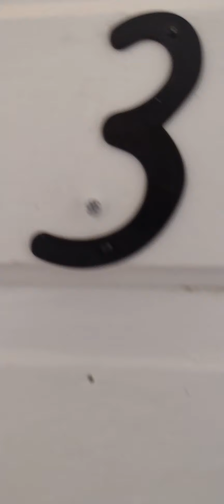111 W 11th Street # 3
This completely renovated 1 Bed 1 Bath Apartment is located within walking distance of Pueblo's historic downtown, Parkview Hospital as well as Mineral Palace Park. Also, just minutes from the Arkansas Riverwalk. Unit includes: new floors, cabinets, and counter tops, stainless steel appliances as well onsite Laundry. All utilities included!
No Pets.